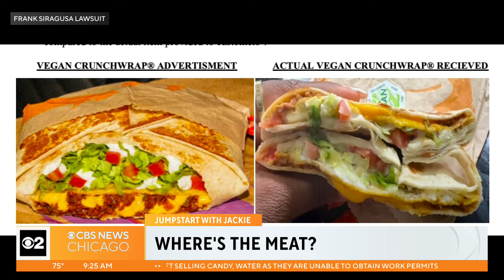Jumpstart with Jackie: Man asks Taco Bell where's the beef?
Where's the beef? That's what one New York man is asking in a proposed class-action lawsuit accusing Taco Bell of deceptive advertising.